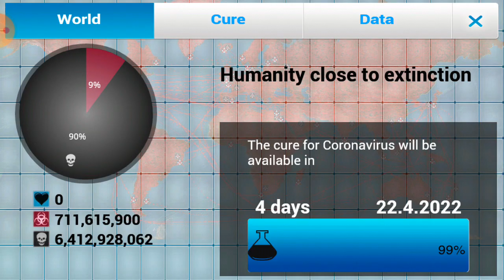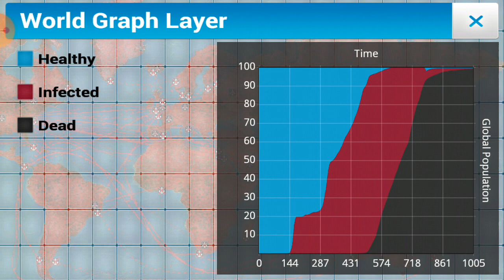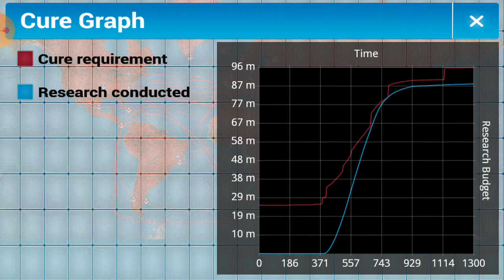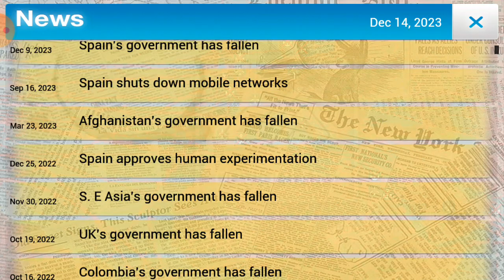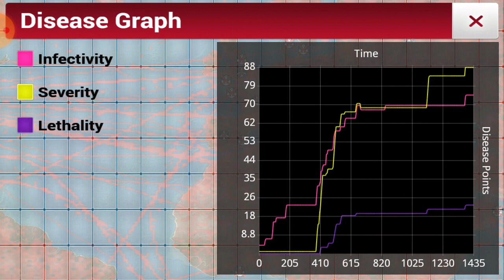Plague inc pt 2